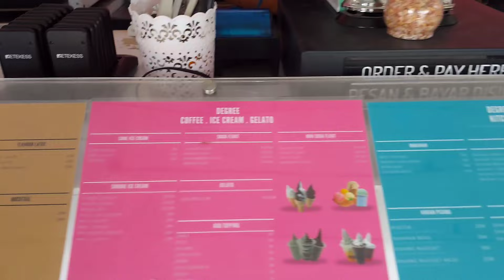Begitu lezatnya kepiting tumpah hingga dua sumandak tidak sabaran menghabiskan sampai puas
Edisi makan kepiting tumpah bersama gadis dayak marni dan novi
Dukung terus channel ini dengan cara